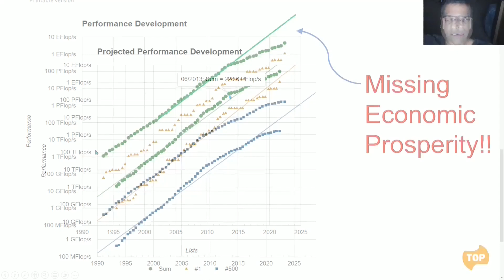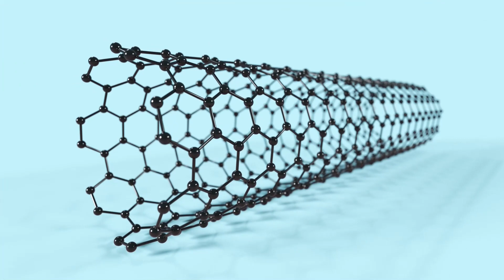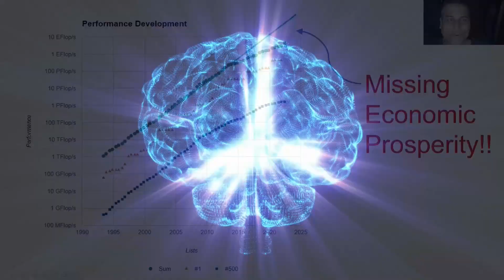Supercomputing! The Purest Indicator of Technological and Economic Progress (2H 2022) - Part 2/2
How to check the trends of Supercomputing Progress, and how this is as close to a pure indicator of technological progress rates as one can find.  The recent flattening of this trend has revealed a flattening in all technological and economic progress relative to long-term trendlines.